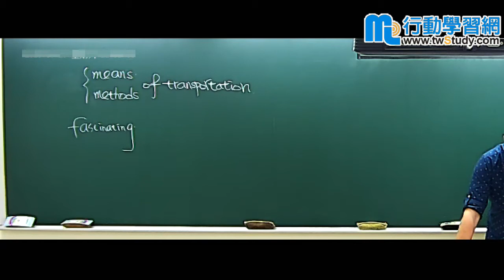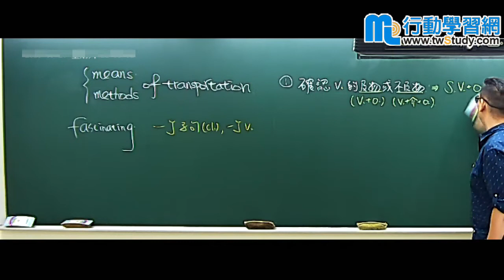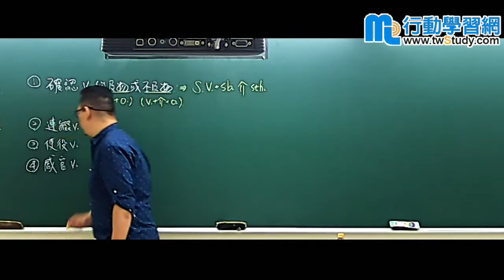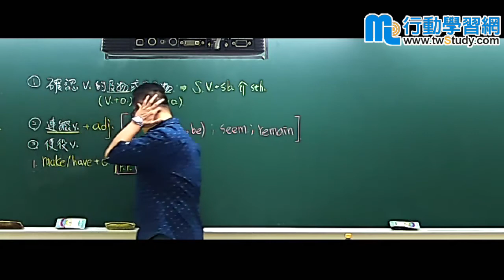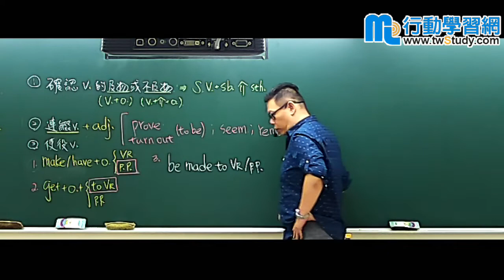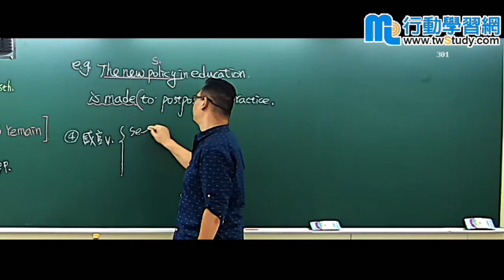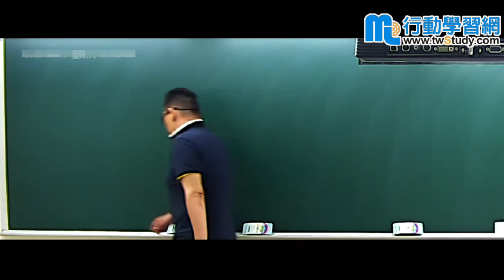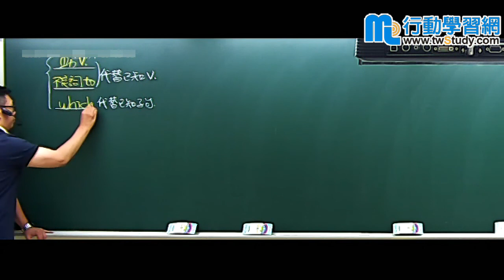文法必備觀念 - 艾倫老師《學測／指考》【行動學習網】